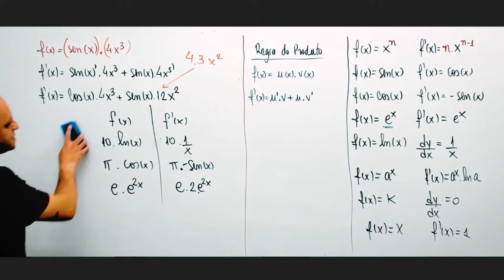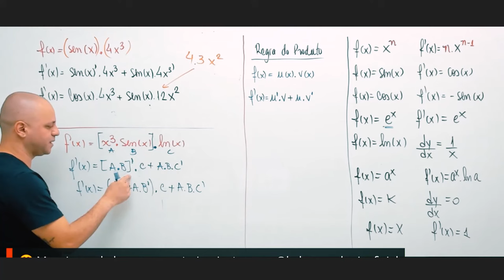Existe regra do produto com 3 termos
Vamos explorar juntos como essa regra pode ser adaptada e aplicada quando lidamos com o produto de três funções. Através de uma abordagem passo a passo, exemplos cuidadosamente selecionados e dicas práticas, você vai aprender a manejar essa situação mais complexa com a mesma facilidade que lida com dois termos.